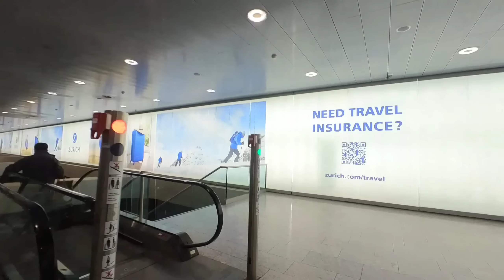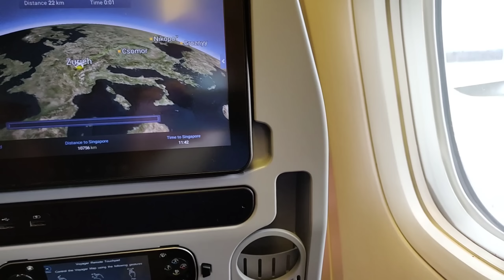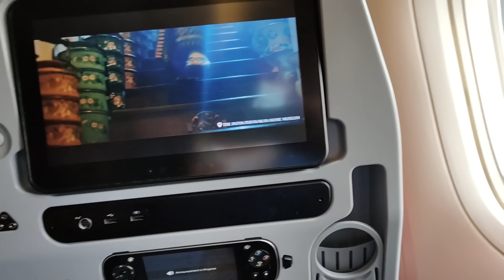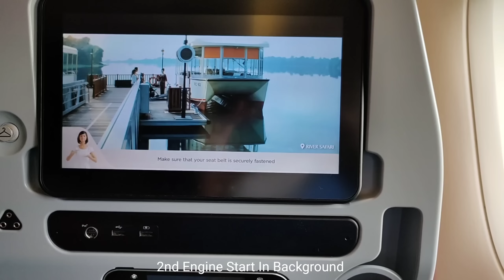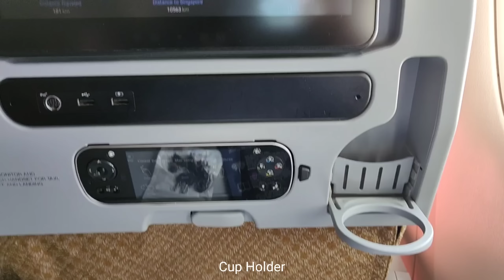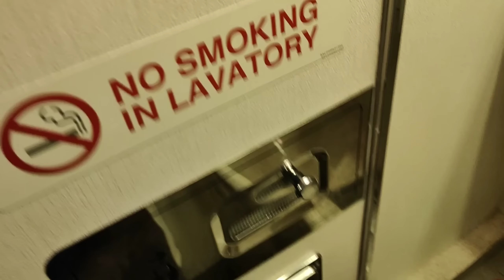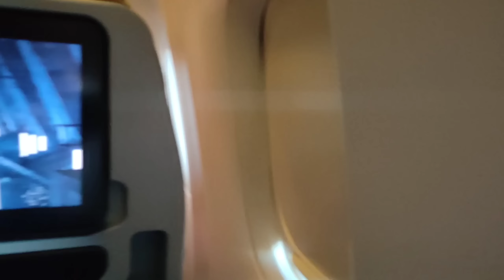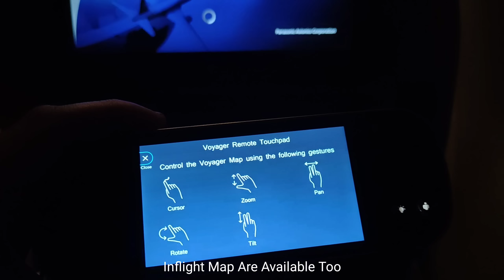Trip Report | Zurich - Singapore On Singapore Airlines B777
My travel experience traveling from Zurich to Singapore on Singapore Airlines Boeing 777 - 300 ER | ZRH - SIN | Zurich Airport | Singapore Airport
Reg. 9V - SWO